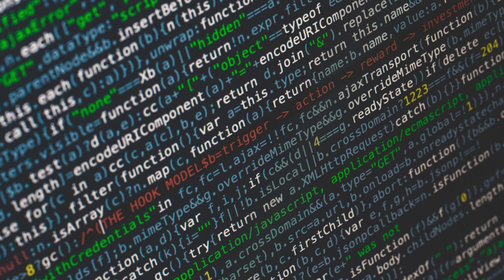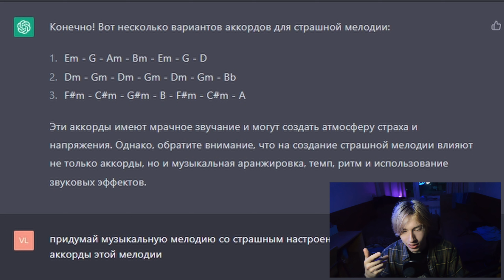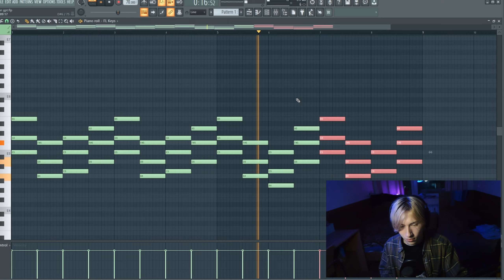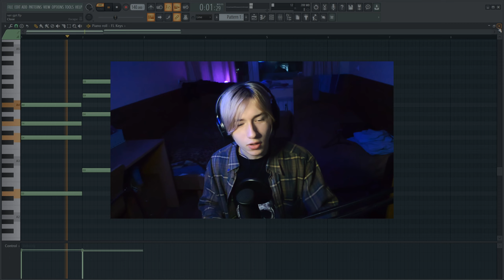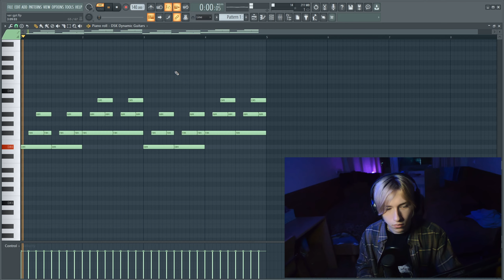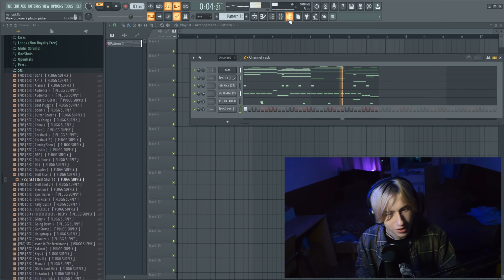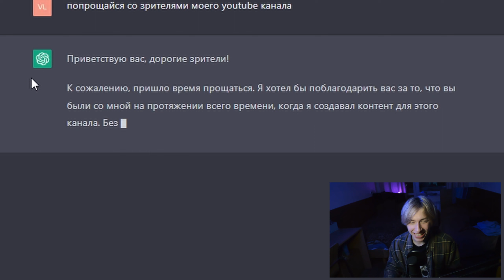Попросил ИСКУССТВЕННЫЙ ИНТЕЛЛЕКТ Написать Мне БИТ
В этом видео я попрошу Искусственный Интеллект Chat GPT помочь написать мне бит в FL Studio.

БИТЫ от МЕНЯ (Спасибо, Влад)

Привет, меня зовут Влад Майн! Я люблю писать музыку! На своем канале я научу вас делать биты, записывать, сводить треки в FL Studio (и не только).